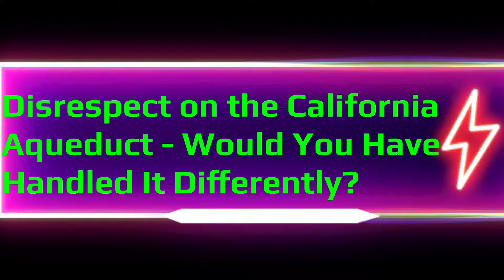DISRESPECT ON THE CALIFORNIA AQUEDUCT WOULD YOU HAVE HANDLED IT DIFFERENTLY?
THIS VIDEO ISN'T TO BASH ANYONE OR POINT ANYONE ELSE OUT IT IS MORE OF A EYE OPENER SOME PEOPLE MAY NOT EVEN KNOW WHAT THEY ARE DOING SO I HOPE SOMEONE SEES THE ERROR OF THERE WAYS AND THINKS ABOUT THE OTHER GUY FISHING NEXT TO THEM.  JUST REMEMBER YOU NEVER KNOW THE MAN NEXT TO YOU UNTIL YOU LEARN WITH KINDNESS.  ALL FISH WERE CAUGHT WITH OKUMA GEAR THE MAIN SETUP WAS A OKUMA REFLEXIONS ROD WITH A OKUMA REVEAL SPECIAL EDITION 3000 SERIES REEL. SPOOLED WITH 8LB MONO BY IZORLINE